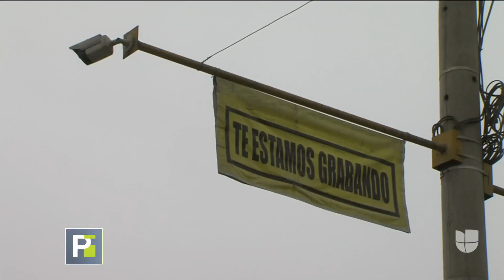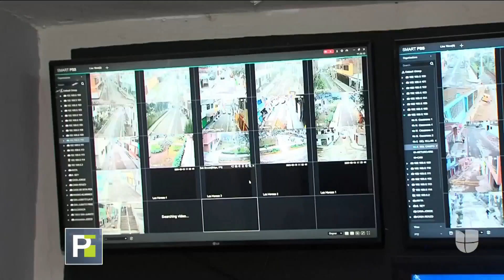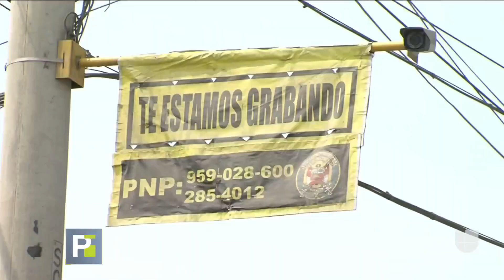En su esfuerzo por lograr la paz en su comunidad, este vecino estuvo a punto de perder la vida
Cansado del constante azote de los delincuentes en su vecindario, Jaime Espinoza decidió instalar cámaras de seguridad para ponerlos al descubierto y entregarlos a la policía, pero ahora su vida y la de su familia corren peligro.